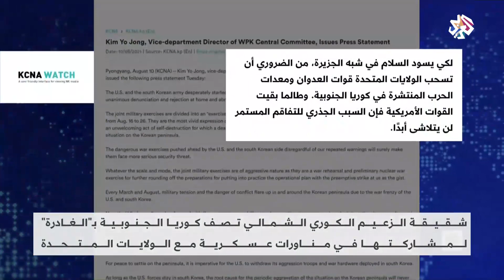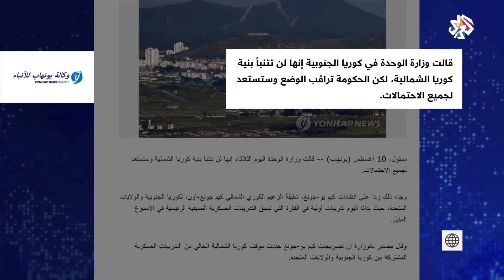شقيقة الزعيم الكوري الشمالي تصف كوريا الجنوبية بـ"الغادرة" وسيول تنتقد تصريحاتها | أخبار العربي